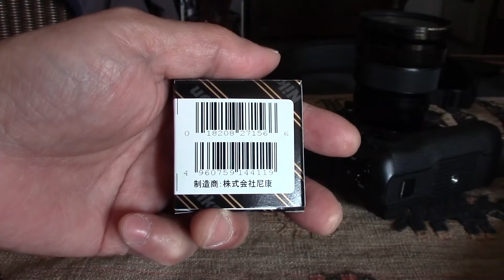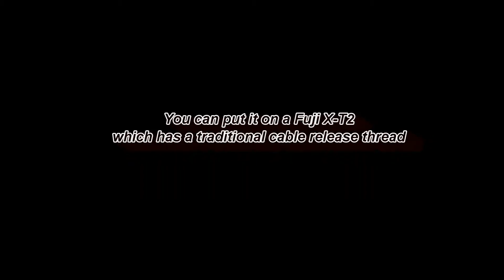Nikon AR-11, AR-1 soft shutter release on Nikon FM and Fujifilm X-T2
I would still prefer the old AR-1 to AR-11 for my Nikon FM. The AR-11 is sold for almost €50.00 on some websites in Europe! The shutter release on my Fujifilm X-T2 is comfortable enough not to need any extra support.